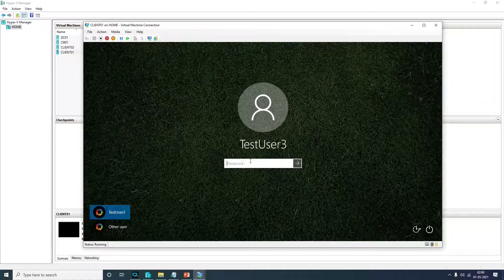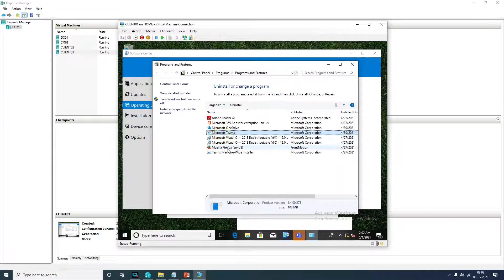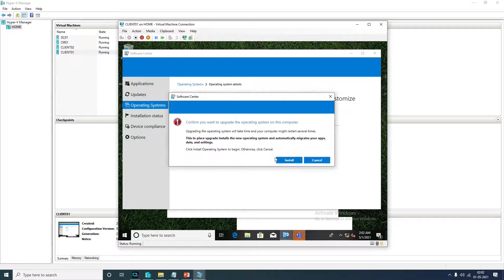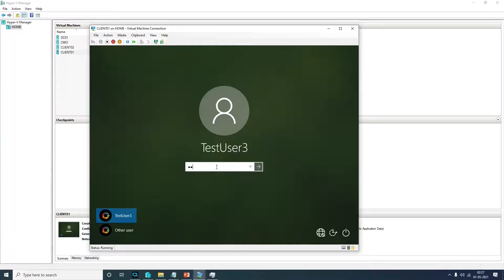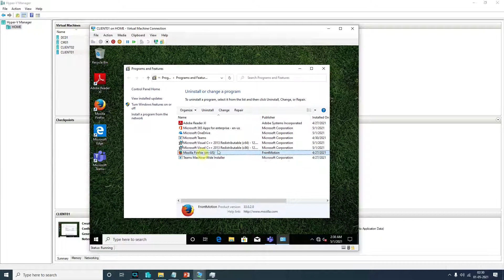Day 51.40 Test Windows 10 Upgrade SCCM Deployment